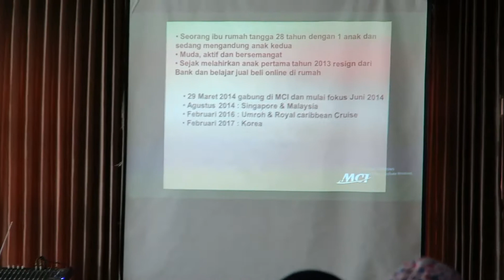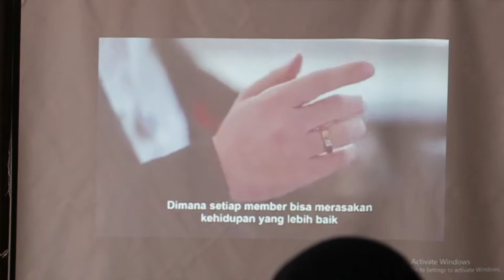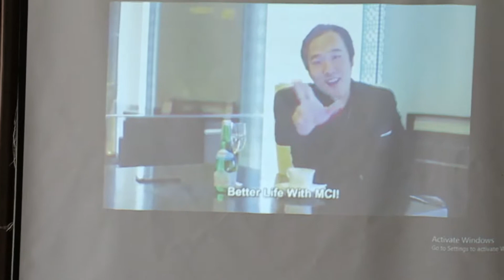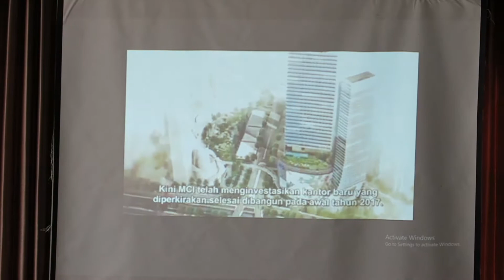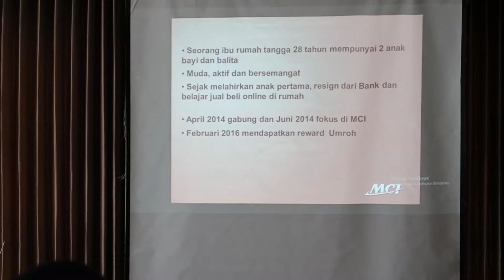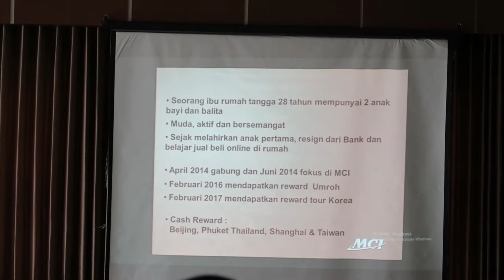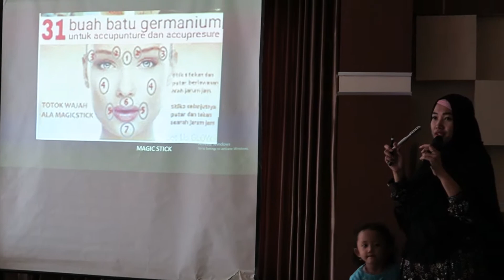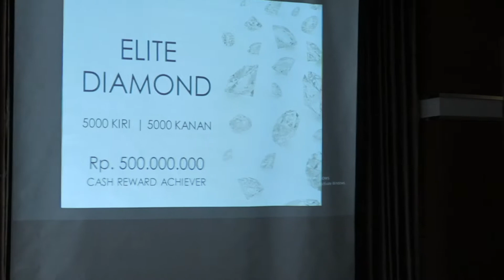MCI Team Wonderwoman - VIP dan T4V, Kepanjen 1 April 2017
Sekilas cuplikan atau review dari acara kegiatan kami Team Wonderwoman MCI di Malang. VIP dan Training di Kepanjen pada tanggal 1 April 2017 di Hotel YNO Kepanjen.

semoga bermanfaat :)